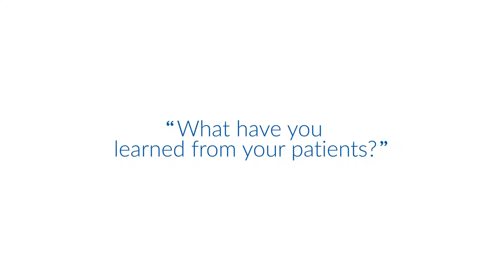Anna Beck, MD | Talks with Docs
This episode of Talks with Docs includes a conversation with Anna Beck, MD, director of Supportive Oncology and Survivorship at Huntsman Cancer Institute, about a love for medicine that spans three generations and her four-legged family. Supportive oncology is a service HCI offers to support patients and help improve their quality of life as they navigate their diagnosis. Dr. Beck emphasizes that the best part of her job is the relationships that she builds with her patients. As a cancer survivor, she recalls thinking of her own patients as role models whenever she felt lost or hopeless during her diagnosis.

This information was accurate as of November 29, 2017. Consult local medical authority or your healthcare provider for specific advice.

ABOUT HUNTSMAN CANCER INSTITUTE:
Huntsman Cancer Institute at the University of Utah is a nationally recognized research center and treatment hospital in Salt Lake City. We serve patients with all types of cancer, who come from throughout the Mountain West, including Utah and parts of Idaho, Montana, Nevada, and Wyoming.
Our doctors and scientists include world-renowned experts dedicated to the highest quality standards and driven by the commitment to improve the lives of people affected by cancer.